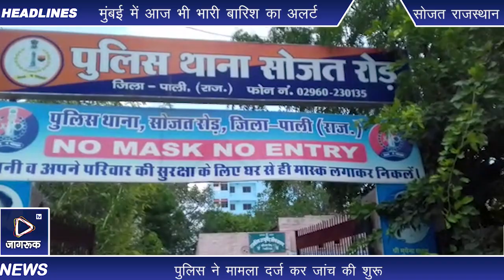सोजत रोड मे दिन दहाड़े ट्रक ड्राइवर दुर्गा राम देवासी को पीटा अपहरण का प्रयास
सोजत रोड आई माता  छात्रावास के पास आज  बोलेरो कैंपर में आए 7  बदमाशो ने किया एक ट्रक ड्राइवर के अपहरण का प्रयास

अपहरणकर्ताओं ने ट्रक ड्राइवर को ट्रक से मारपीट कर नीचे उतारकर कैंपर में डाल कर ले जाने वाले थे कि मौके पर सोजत रोड से थाने में तैनात

जांबाज कांस्टेबल जगदीश सीरवी ने मौके पर अपनी बहादुरी का परिचय देते हुए  बदमाशो से कैंपर की चाबी छीन ली और  उस ट्रक ड्राइवर को उस बदमाशो के चुंगल से छुड़वा।

 और लक्ष्मण बालोटिया राकेश पंचारिया सहित ग्रामीणों की मदद से 7 बदमाशो को धर दबोचा
. वही मौके पर सोजत डीवाईएसपी डॉ हेमंत कुमार पहुंचे कैंपर को किया जप्त